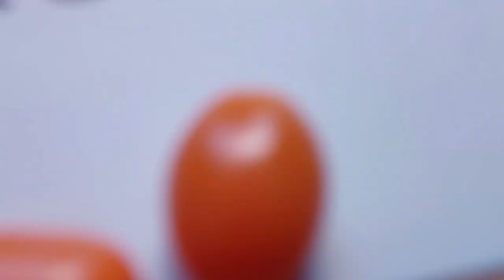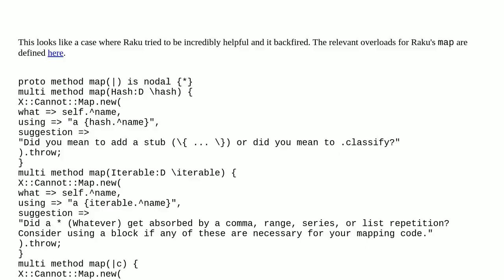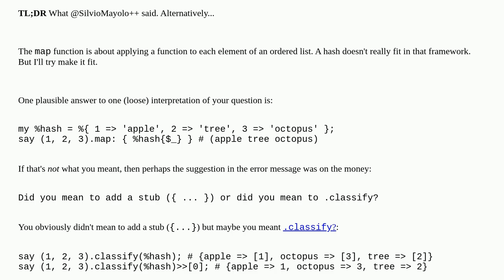Mapping a List with a Hash argument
A special thanks goes out to the community

  raku